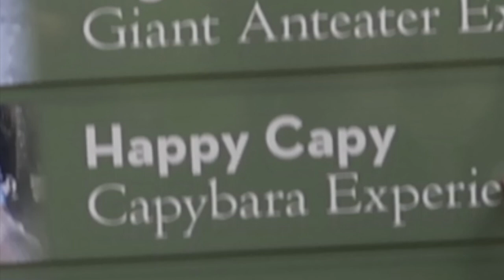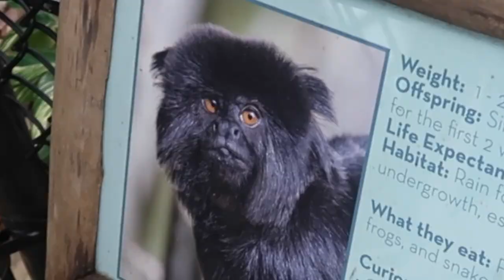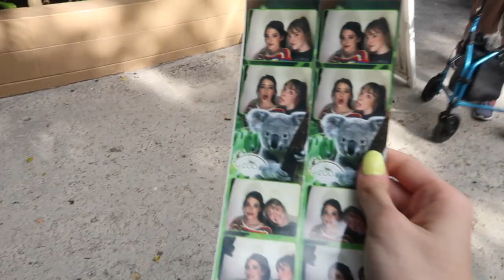PLAYING WITH A KOALA AND SLOTH AT THE ZOO & GETTING SCARED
Went to the palm beach zoo and played with Catherine and Oz the koala couple and Wilbur the sloth. I'm not too much of an animal person. so it was an experience...

Comment an animal joke better than the drunk elephant one down below